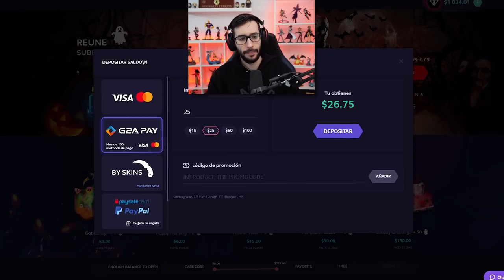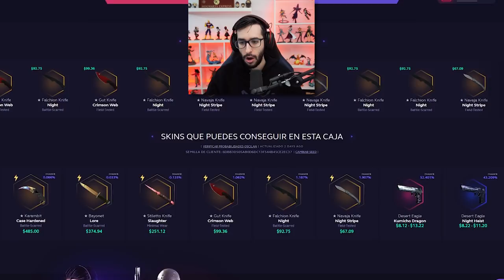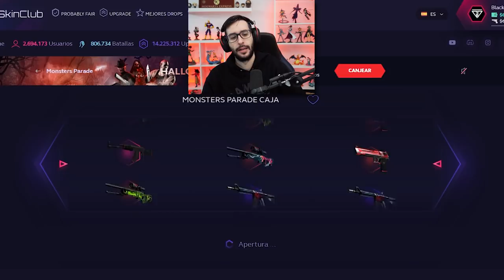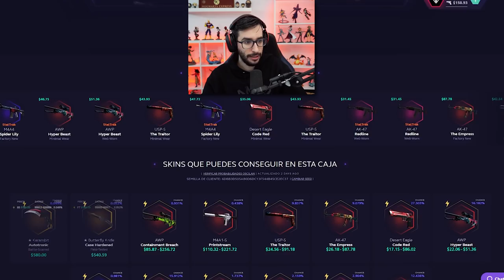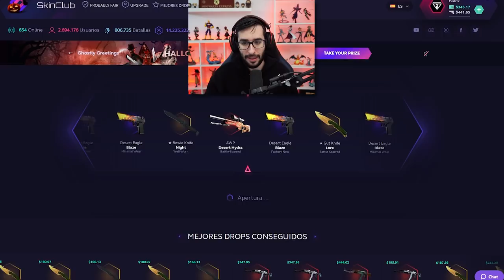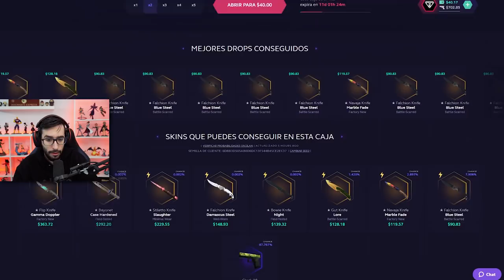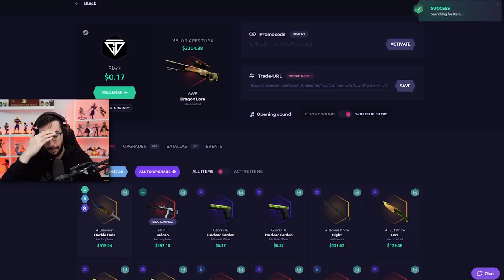ME JUEGO TODO MI INVENTARIO A UN UPGRADE | ABRIENDO CAJAS EN SKINCLUB